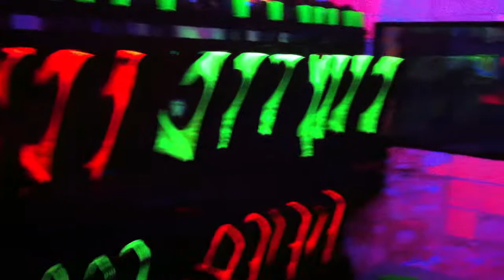Fun2 (Fun Squared) Bazooka Ball Arena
A look inside the FUN2 glow-in-the-dark combat arena where they play Bazooka Ball and Phazerzone Paintless Paintball. Located in Whitby, ON.